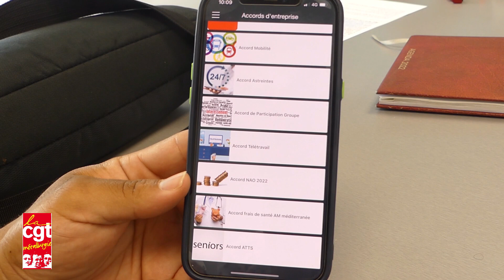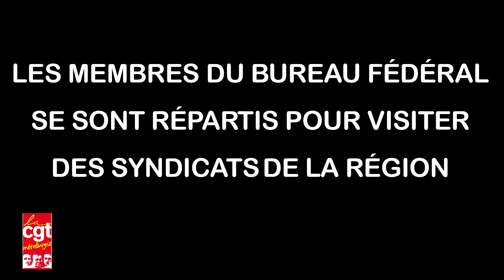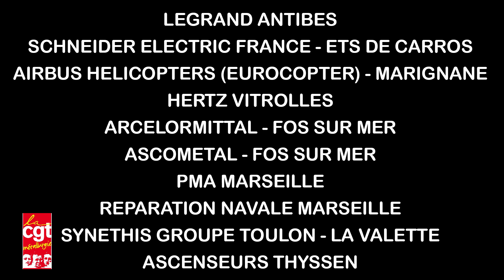Bureau Fédéral décentralisé movie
Le Bureau Fédéral décentralisé de la Ftm-Cgt s'est déroulé du 20 au 22 juin, à Marseille.
Dans le cadre des orientations fixées par le Congrès Fédéral, la Ftm-Cgt s'engage à se rapprocher encore plus de ses syndicats.